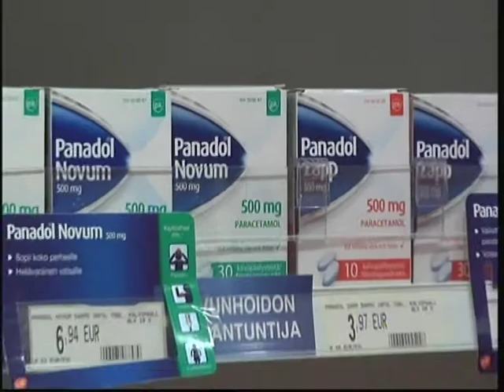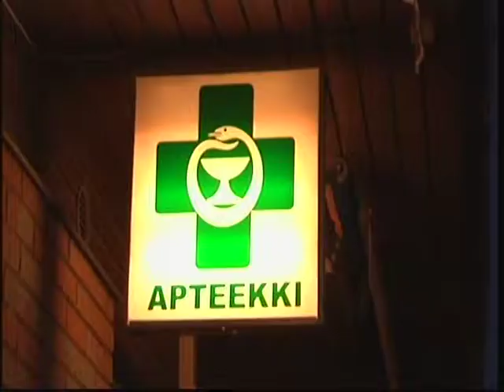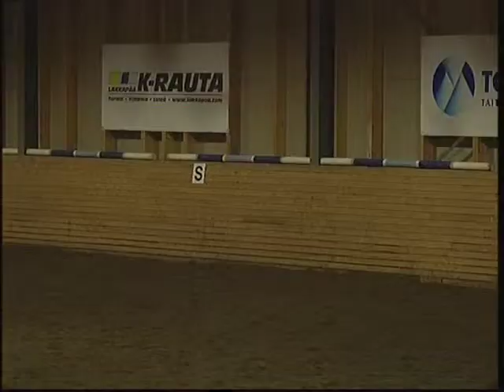MV 21 11 2013